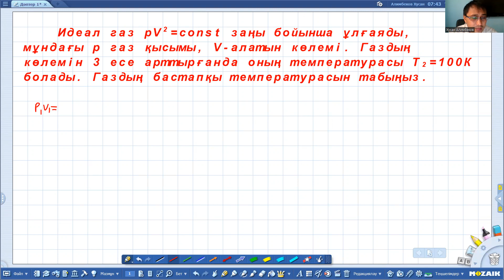Физика олимпиада.Молекулалық физика 9